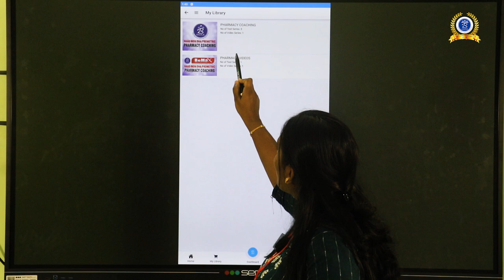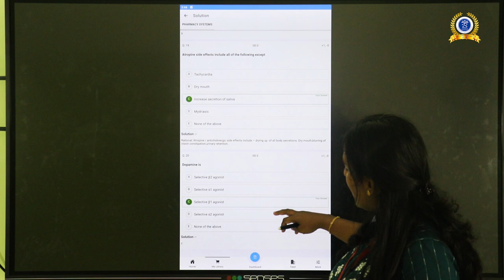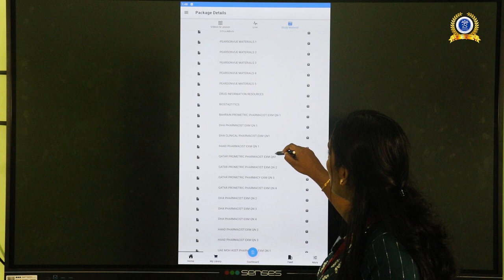How to use Bemax Academy Mobile Application 📱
This video explains the use of Bemax Academy's Mobile Application.
Bemax Academy! Your top choice for expert coaching in ielts , oet , germany , pte , toefl , cbt exams, and healthcare licensing tests like haad , DHA, MOH, and prometric .